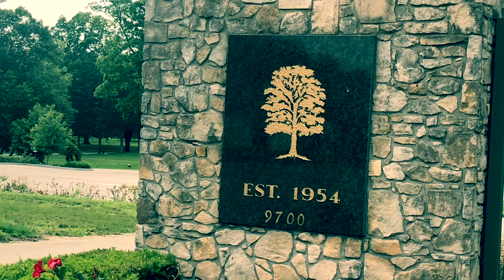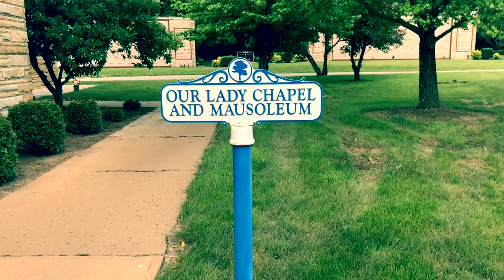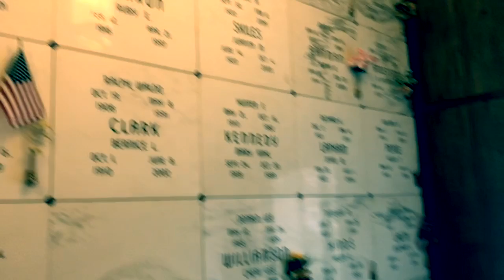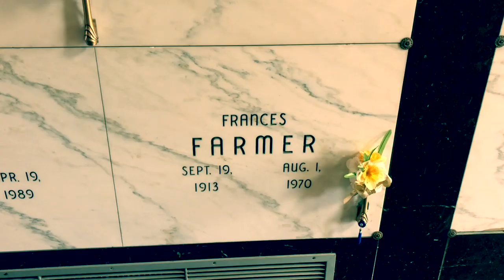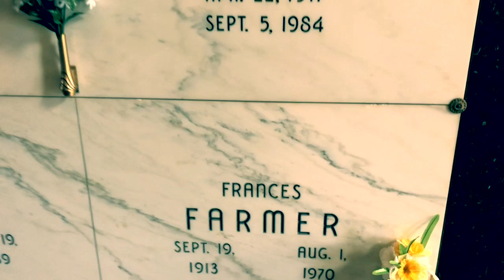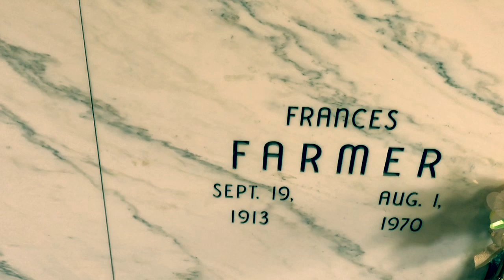Famous Graves : Frances Farmer Will Have Her Revenge on Seattle | The Subject of Nirvana’s Song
Frances Elena Farmer (September 19, 1913—August 1, 1970) was an American actress and television hostess. She appeared in over a dozen feature films over the course of her career, though she garnered notoriety for the various sensationalized accounts of her life, especially her involuntary commitment to psychiatric hospitals and subsequent mental health struggles.